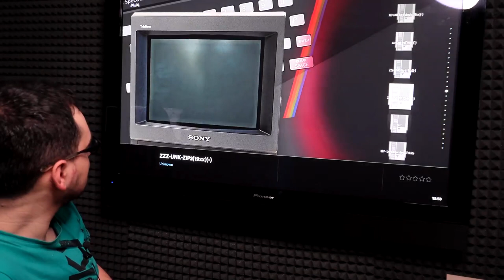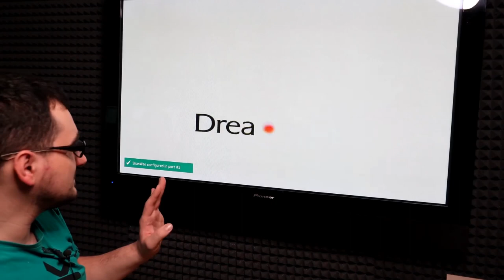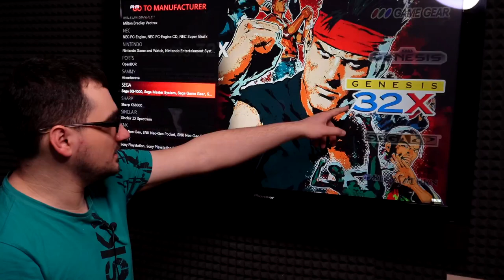Приставка - Мракобесие За 10000 рублей ( Oleg Kerman обзор приставки Retrostation 14k )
В этом видео олег керман сделал обзор ретро приставки retrostation 14k . По мнению Oleg Kerman ретро приставка retrostation пиксельное мракобесие и тормозит но мену и цена консоли retrostation 10000 рублей.

керман лайф
керман бомбит

oleg kerman,олег керман, ретро приставка мракобесие, RetroStation, retrostation 14k, приставка retrostation за 10000 рублей, tv box,gaming, retro, gamer, playstation, dreamcast, ретро приставка